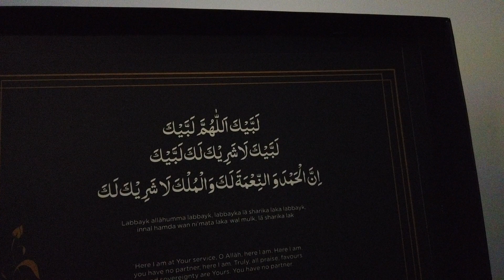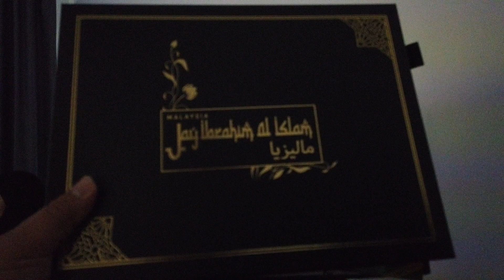Kursus Umrah JayIbrahimAlIslam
Umrah Premium  Sebilik Berdua | Saudia BusinessClass | Kaabah View | RM15,800 per pax (Anda Jimat RM1K Sekiranya daftar sebelum 23 Dec 2019) | 100% Malaysian Food | Madinah: Taiba Arac Suites | Bonus: UNLIMITED kos pergi balik
Untuk Niat Umrah di Tanaim |

MUAR | MELAKA | CYBERJAYA

IG | FB | T | Y | G : JayIbrahimAlIslam